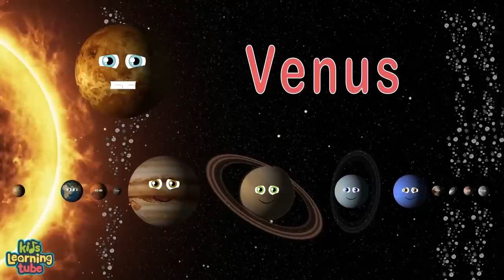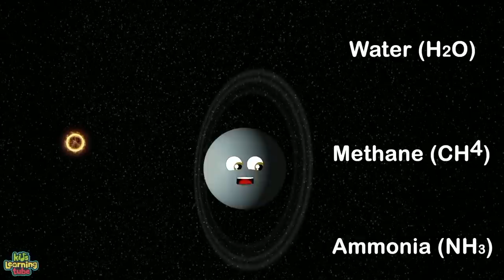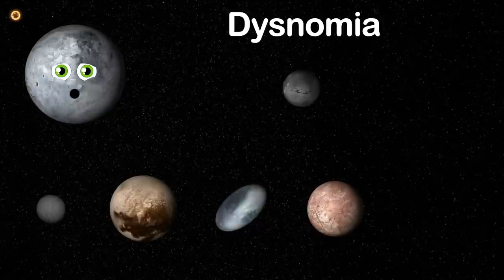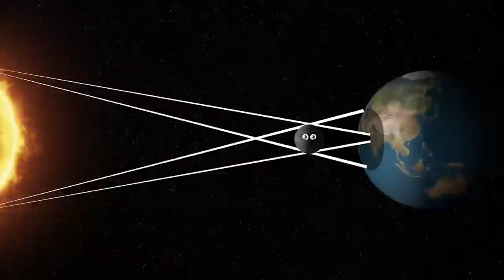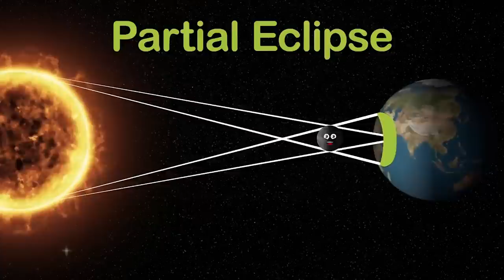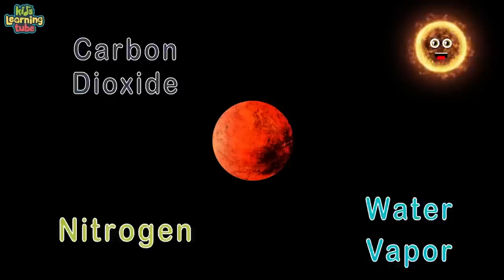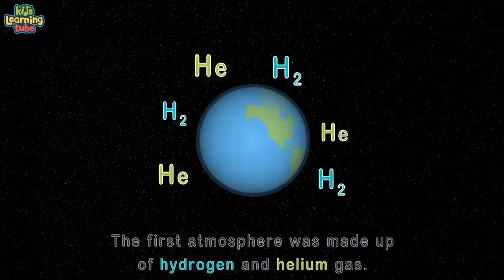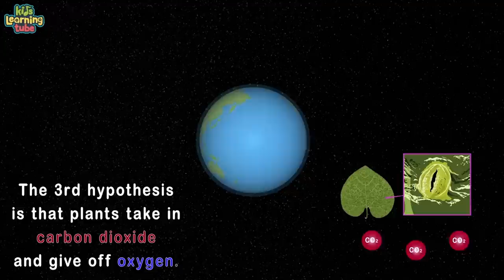Planets of the Solar System | Planet Facts, Dwarf Planets, Size Comparisons and Space Science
Learn about the 8 planets and 5 dwarf planets in our solar system  -- including the size of Mercury, Venus, Earth, Mars, Jupiter, Saturn, Uranus, Neptune, Pluto, Ceres, Haumea, Makemake, and Eris -- with these Space Science videos by KLT.